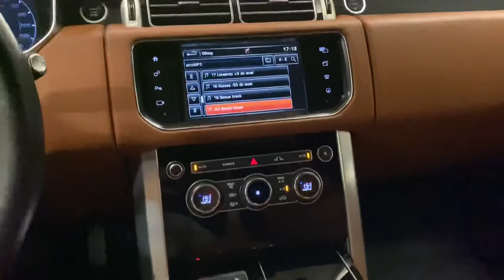Демонстрация звучания новой аудиосистемы BRAX в RangeRover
Новая аудиосистема построена на базе штатной магнитолы (оптический SPDIF) и дополнена HDAudio интерфейсом от Helix.

- Аудиопроцессор Helix DSP PRO MK2
- Пищалки Brax Matrix ML1
- Среднечастотные излучатели Brax Matrix ML3
- Мидбасы Brax Matrix ML6P.
- Сабвуфер Dego SUB 10
- Два усилителя Mosconi PRO 4\10